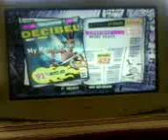My Name Is Jonas Expert Guitar Hero 3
My jamming on guitar hero 3 legends of rock on expert

My Name is Jonas - Weezer

This was an attempt to beat my record of 91% 247202 points

I got 91% 250000+ points

So I slightly beat my record but not in percentage